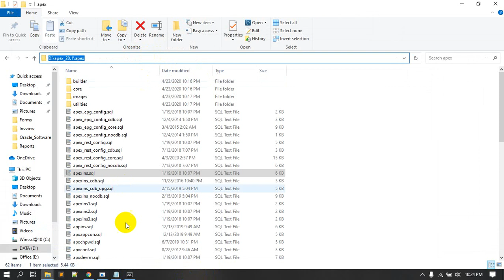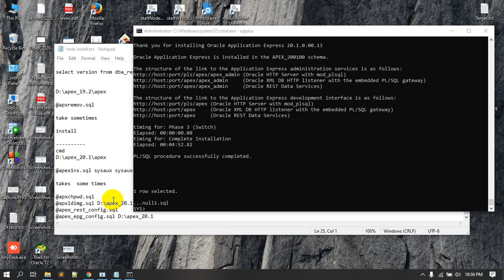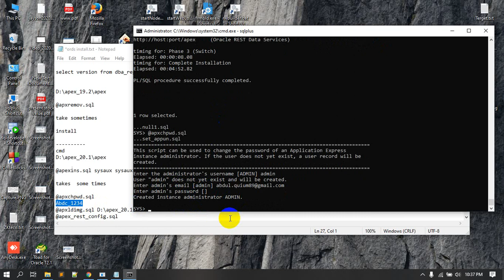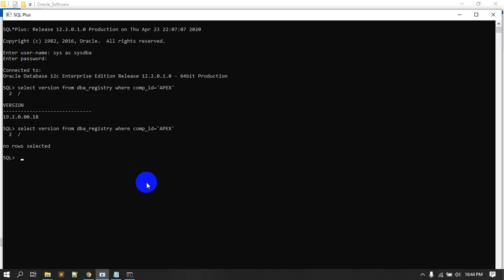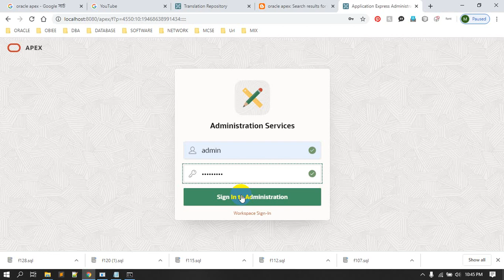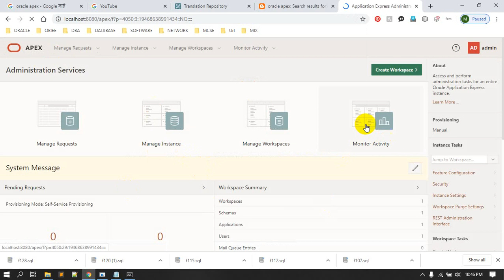How to Install Oracle Apex 20.1 | Muhammad Abdul Quium (V-130)